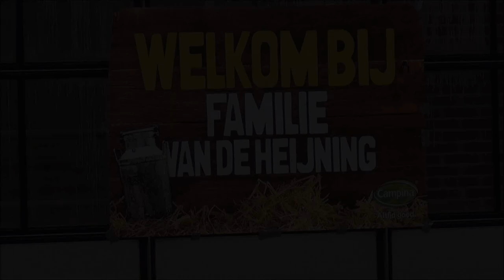campina boerderijdag familie van de heijning 30 mei 2014